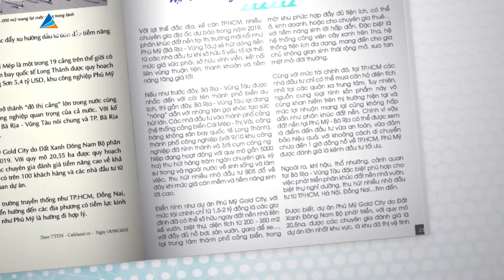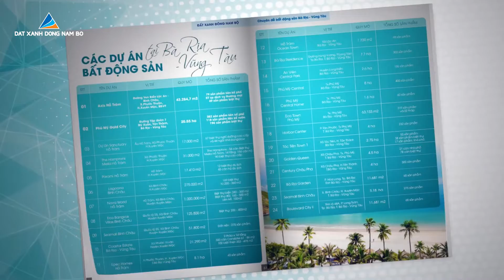Chuyên Đề Bất Động Sản Bà Rịa - Vũng Tàu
Theo phân tích của giới chuyên môn, với những gì đang diễn ra, trong tương lai gần, Bà Rịa - Vũng Tàu sẽ trở thành một trong những thủ phủ về phát triển công nghiệp tại các tỉnh phía Nam. Với kế hoạch rõ ràng và tốc độ phát triển nhanh chóng, Bà Rịa - Vũng Tàu đã chứng minh được tiềm lực của mình. Chính vì thế, thị trường bất động sản Bà Rịa đã không ngừng thu hút các nhà đầu tư lớn cũng như các dự án cao cấp.

Công ty Cổ phần Dịch vụ và Đầu tư Đất Xanh Đông Nam Bộ
Địa chỉ: 17-18 lô C1, Quốc lộ 51, Phường Long Bình Tân, Biên Hòa, Đồng Nai.